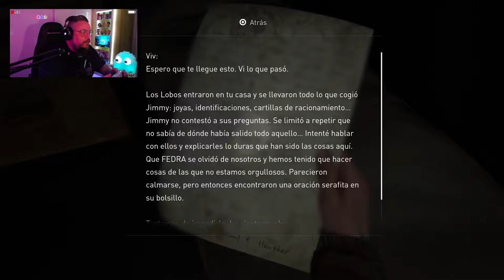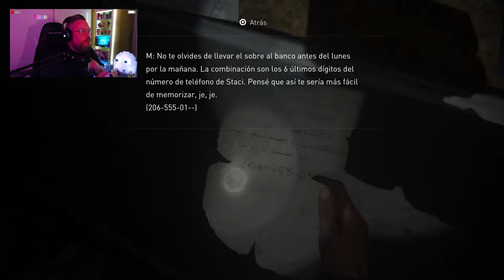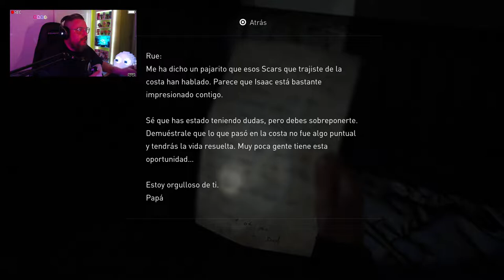The Last of Us Part II PS5 #6: Entre dos frentes.